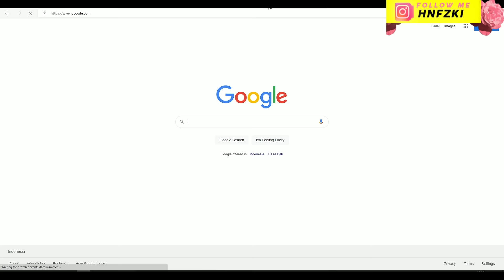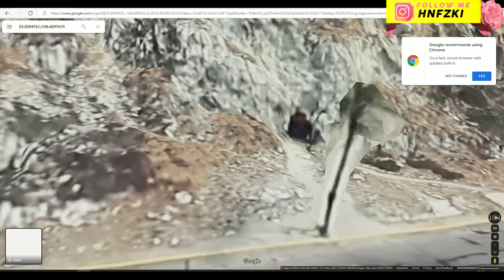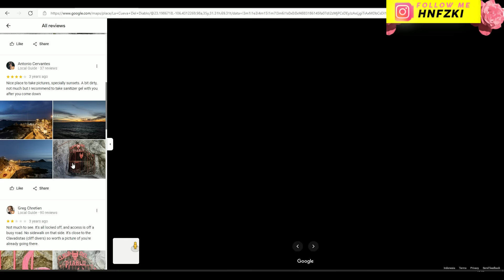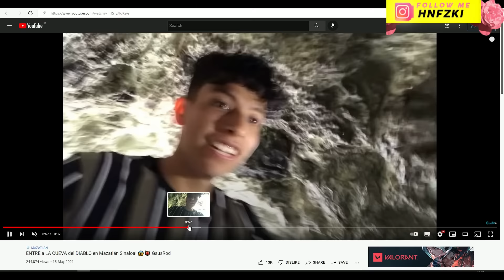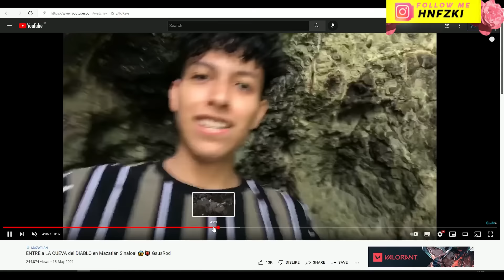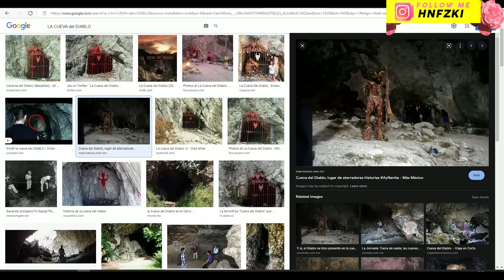HOROR! ADA GERBANG IBLIS TERKUNCI DI MEKSIKO GOOGLE MAPS/EARTH GOA DAJJAL? PINTU NERAKA? SEKTE SATAN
Kordinat Pintu Gerbang Sekte Iblis :
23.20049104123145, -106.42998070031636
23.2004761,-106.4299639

Ini adalah HOROR! ADA GERBANG IBLIS TERKUNCI DI MEKSIKO GOOGLE MAPS/EARTH GOA DAJJAL? PINTU NERAKA? SEKTE SATAN

Google Maps (bahasa Indonesia: Peta Google) adalah layanan pemetaan web yang dikembangkan oleh Google. Layanan ini memberikan citra satelit, peta jalan, panorama 360°, kondisi lalu lintas, dan perencanaan rute untuk bepergian dengan berjalan kaki, mobil, sepeda (versi beta), atau angkutan umum.

Google Maps dimulai sebagai program desktop C++, dirancang oleh Lars dan Jens Eilstrup Rasmussen pada Where 2 Technologies. Pada Oktober 2004, perusahaan ini diakuisisi oleh Google, yang diubah menjadi sebuah aplikasi web. Setelah akuisisi tambahan dari perusahaan visualisasi data geospasial dan analisis lalu lintas, Google Maps diluncurkan pada Februari 2005. Layanan ini menggunakan JavaScript, XML, dan AJAX. Google Maps menawarkan API yang memungkinkan peta untuk dimasukkan pada situs web pihak ketiga, dan menawarkan penunjuk lokasi untuk bisnis perkotaan dan organisasi lainnya di berbagai negara di seluruh dunia. Google Map Maker memungkinkan pengguna untuk bersama-sama mengembangkan dan memperbarui pemetaan layanan di seluruh dunia.

Tampilan satelit Google Maps adalah "top-down". Sebagian besar citra resolusi tinggi dari kota adalah foto udara yang diambil dari pesawat pada ketinggian 800 sampai 1.500 kaki (240–460 meter), sementara sebagian besar citra lainnya adalah dari satelit.[3] Sebagian besar citra satelit yang tersedia adalah tidak lebih dari tiga berusia tahun dan diperbarui secara teratur. Google Maps menggunakan varian dekat dari proyeksi Mercator, dan karena itu Google Maps tidak dapat secara akurat menunjukkan daerah di sekitar kutub.

Baru-baru ini Google telah meluncurkan fitur baru yang dibenamkan pada Google Maps, yaitu Maps GL. Menurut Google, mereka telah membuat ulang Google Maps dari awal. Maps yang disempurnakan ini memberikan kinerja yang lebih baik, grafis 3D yang lebih kaya, transisi halus antara citra, rotasi tampilan 45°, akses yang lebih mudah ke Street View, dan beberapa fitur lain.

Google Earth memiliki kemampuan untuk memperlihatkan bangunan dan struktur (seperti jembatan) 3D, yang meliputi buatan pengguna yang menggunakan SketchUp, sebuah program pemodelan 3D. Google Earth versi lama (sebelum Versi 4), bangunan 3d terbatas pada beberapa kota, dan memiliki pemunculan yang buruk tanpa tekstur apapun. Banyak bangunan dan struktur di seluruh dunia memiliki detil 3D-nya; termasuk (tetapi tidak terbatas kepada) di negara Amerika Serikat, Britania Raya, Irlandia, India, Jepang, Jerman, Kanada, Pakistan dan kota Amsterdam dan Alexandria. Bulan Agustus 2007, Hamburg menjadi kota pertama yang seluruhnya ditampilkan dalam bentuk 3D, termasuk tekstur seperti facade. Pemunculan tiga dimensi itu tersedia untuk beberapa bangunan dan struktur di seluruh dunia melalui Gudang 3D Google dan situs web lainnya.